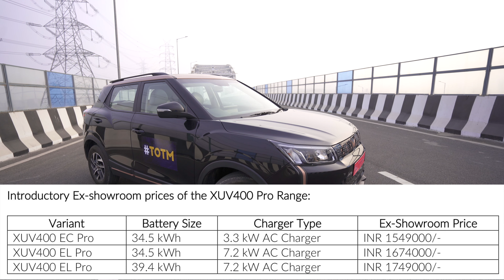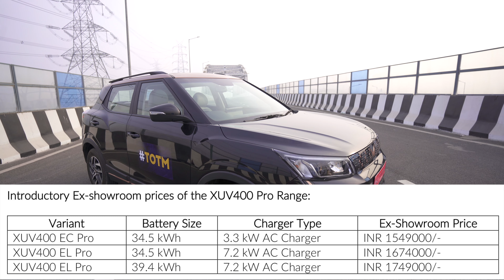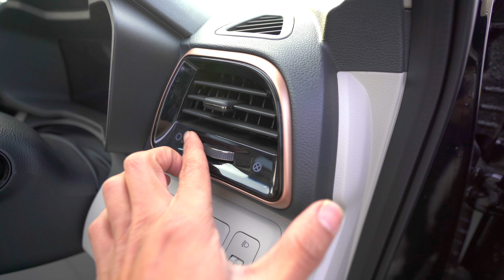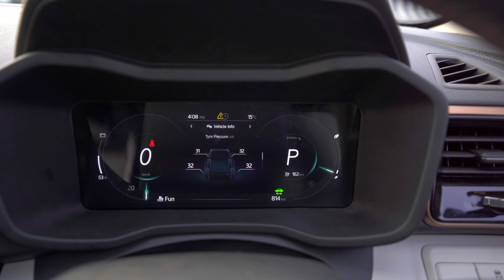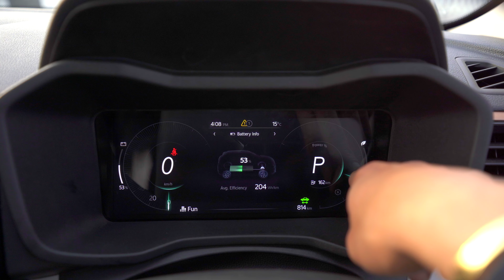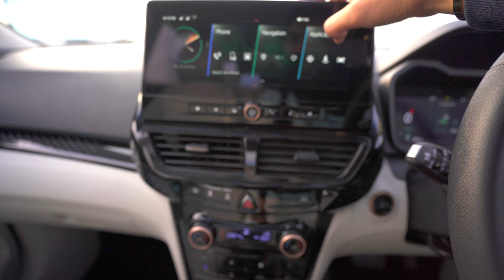2024 Mahindra XUV400 Electric Drive Review⚡️@Aayushssm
GUYS Mene is video mai New Mahindra XUV400 Electric ka Detailed Review Share kiya hai.